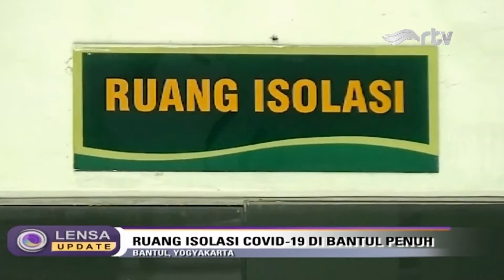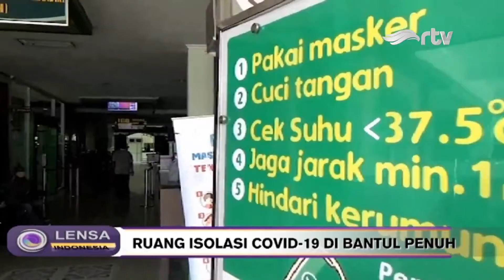[LIVE] LENSA INDONESIA UPDATE - RUANG ISOLASI COVID 19 DI BANTUL PENUH - RTV